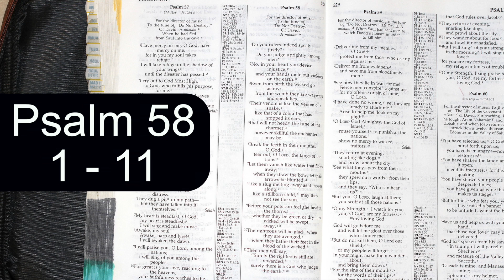Holy Bible - Psalms 58